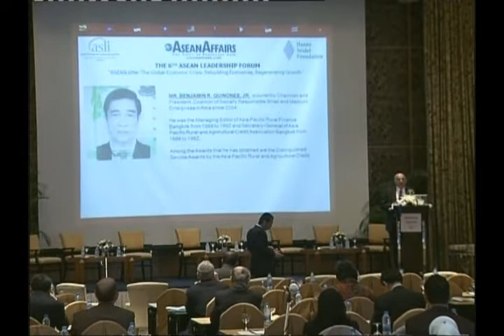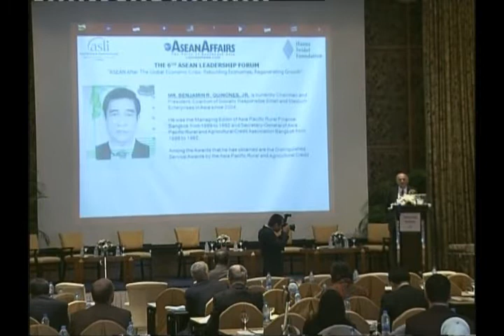AseanAffairs: THE 6TH ASEAN LEADERSHIP FORUM, Dr. Raj Kumar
ASEAN AFFAIRS is The One & Only Publication on Southeast Asia. Online (Daily), Print (Bi-Monthly), TV (Monthly).